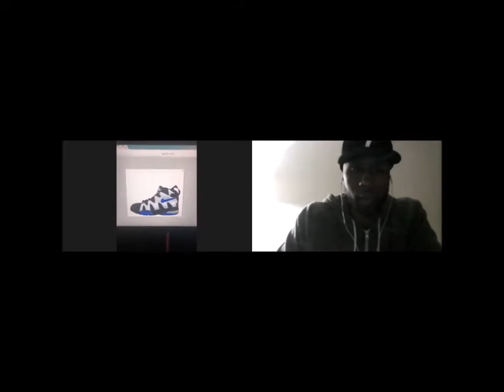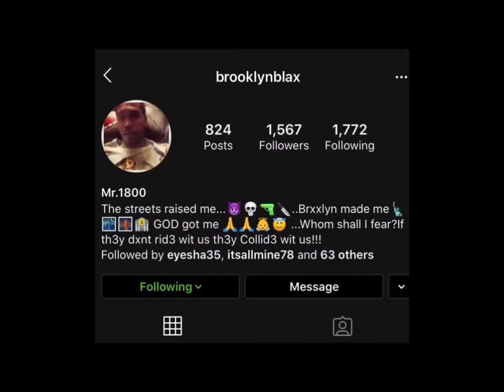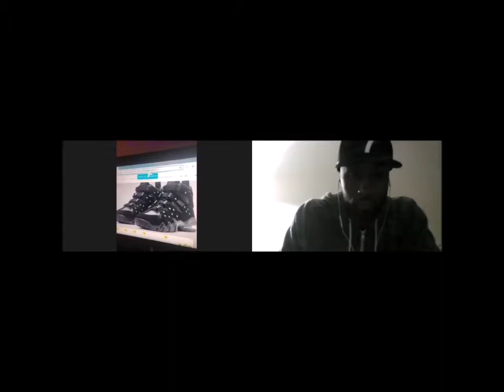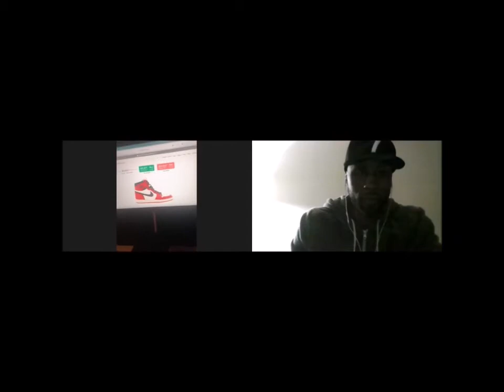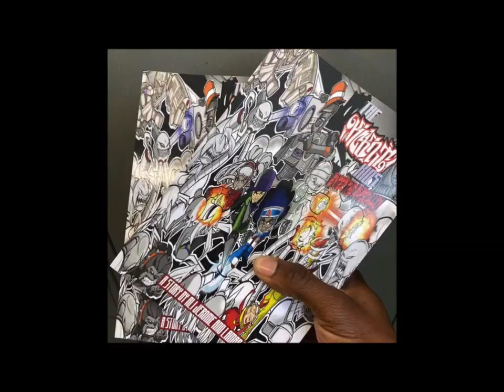T5DOA PODCAST EP #16: TOP 5 BEST KICKS EVER!!! (OUR VERZUZ EDITION)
THIS WEEK, CALLY ROC AND ALI OXNFREE BATTLE HEAD TO HEAD ON WHAT ARE THE TOP 5 BEST KICKS? EVER!!!